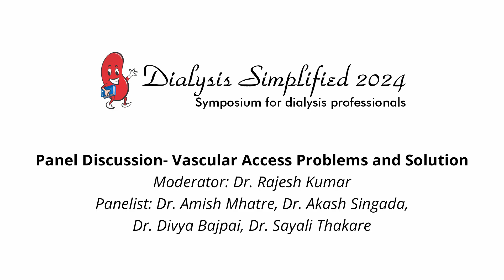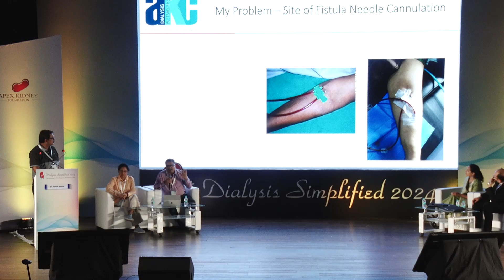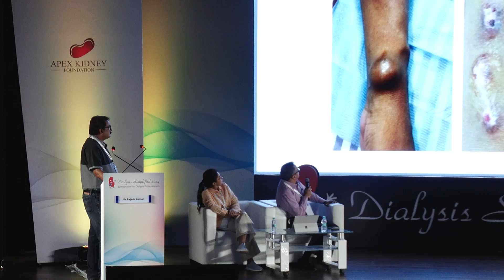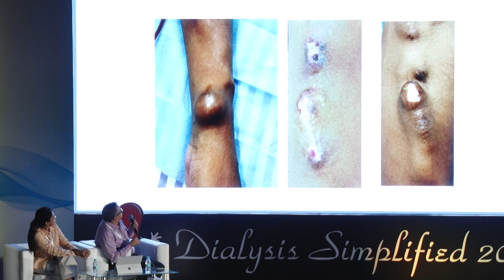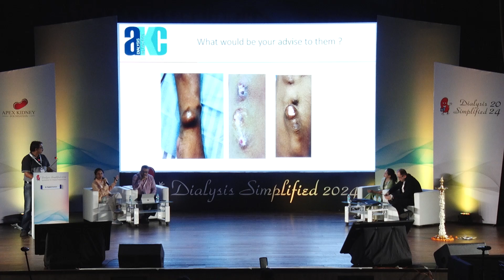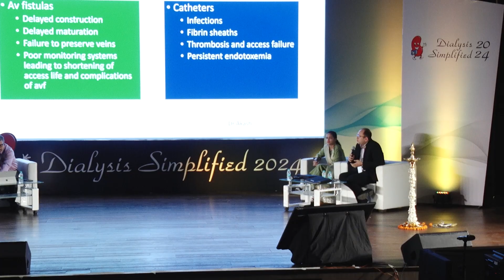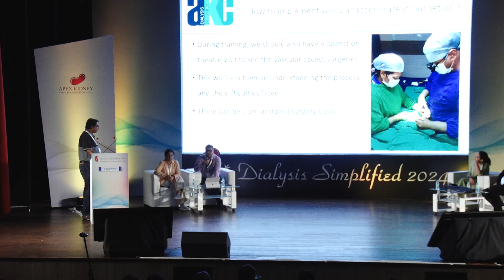Vascular Access problems & solutions Dr Rajesh Kumar । Dialysis Simplified 2024। AKF